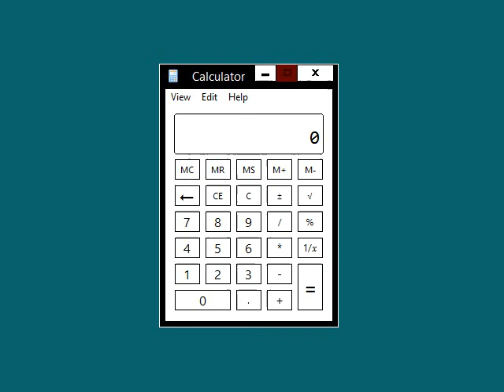I can test your patience skill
-To win this game of mine, you must watch this video whole. Please only like this video if you have passed.-

Do not look away from the video's screen. Do not bare any windows other than this one. Do not pause the video (unless reading my rules). Do not scroll downward. Do not enable fullscreen or even theater mode for that matter (unless it's a smartphone). Do not interact with the mouse (or touch the screen). You may blink, but if possible, I enforce not to.

If any of these rules are broken, you must refresh the page and start again.

I've passed this test three times. Can you?

[On average, viewers will stand one minutes and four seconds before giving up.]